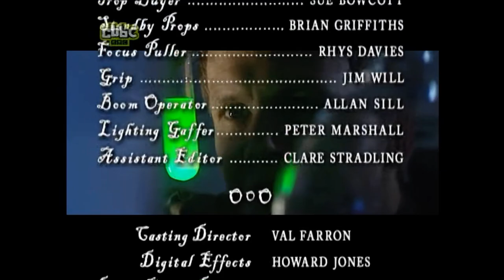The Ghost Hunter Series 2 Episode 1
CBBC The Ghost Hunter Series 2 Episode 1